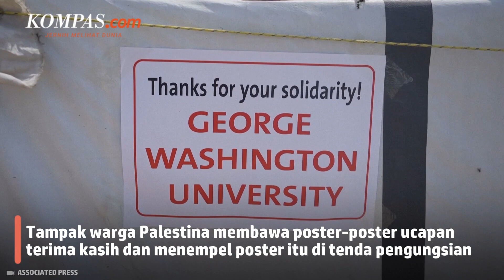Demo Pro Palestina di Penjuru Kampus Amerika, Warga Gaza Ucapkan Terima Kasih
Warga Palestina di Jalur Gaza menggelar demo untuk  mengungkapkan rasa terima kasih kepada mahasiswa Amerika yang melakukan protes pro Palestina. Demo ini berlangsung di pengungsian di Deir al Balah, Jalur Gaza tengah pada Rabu (1/5/2024).

Seorang pengungsi Abu Yusuf al Habeel mengatakan bahwa ia berterima kasih karena mahasiswa Amerika telah mendukung warga Palestina dan mendorong diakhirinya penderitaan yang dialami mereka. Selain itu, seorang mahasiswa Mai Afifi, berharap agar kampus-kampus Arab dan Islam juga ikut menjadi bagian dari pihak pro Palestina.

Diketahui para mahasiswa Amerika memprotes jumlah korban jiwa akibat perang Israel-Hamas dan menyerukan agar kampus-kampus memutus hubungan dengan perusahaan manapun yang berkaitan dengan Israel.

Protes kampus berskala nasional ini dimulai di Kolombia, sebagai tanggapan atas serangan Israel di Gaza, setelah Hamas melancarkan serangan pada 7 Oktober 2023.

Penulis Naskah: Adinda Septia Berliana
Narator: Adinda Septia Berliana
Video Editor:  Adinda Septia Berliana
Produser: Holy Kartika Nurwigati Sumartiningtyas